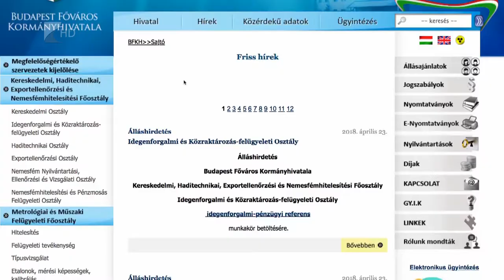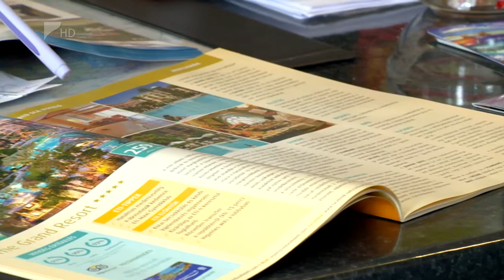Biztonságos utazási irodák - Kölcsey Tv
Csak bejegyzett utazási iroda szolgáltatásit vegyék igénybe az utazni vágyók - ezt tanácsolják a szakemberek.

Ez egyfajta biztonságot jelent a fogyasztó számára, hogy az utazási iroda valós, megbízható szolgáltatást nyújt. A statisztikák szerint utazási iroda választásánál fontos szempont az anyanyelvi ügyintézés és a korábban szerzett jó vagy rossz tapasztalatok.